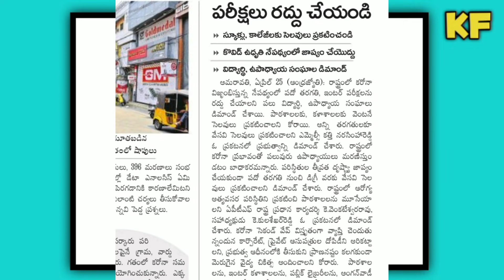Ap 10th Inter Exams Cancel 2021||Ap School College Exams Details||Koushik Education Hub